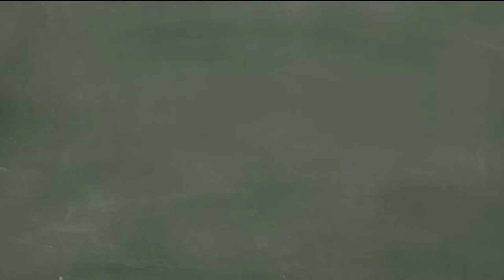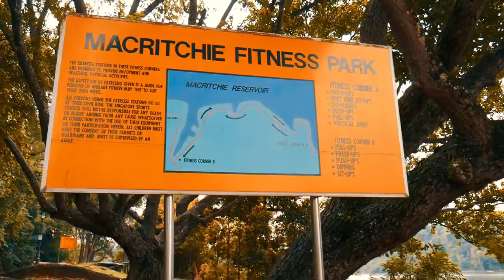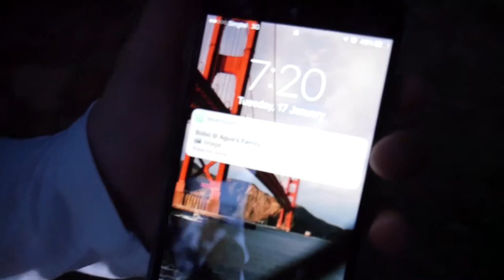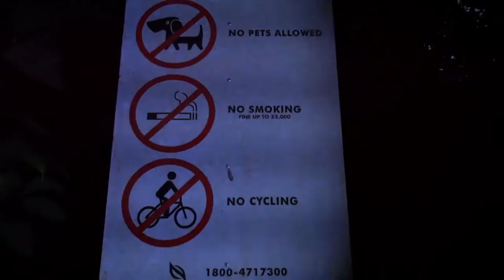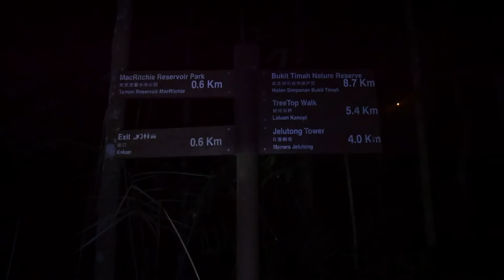OVERNIGHT AT FORMER WAR HERO'S TOMB - VLOG #1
overnight challange at former war hero tomb, MacRitchie Reservoir, Singapore.